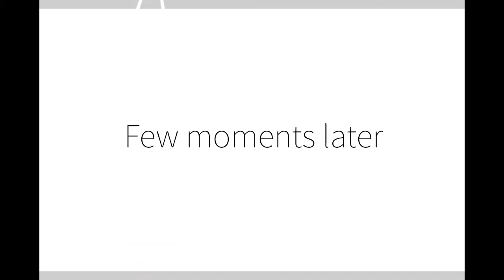Stick figure MLG Water buckets